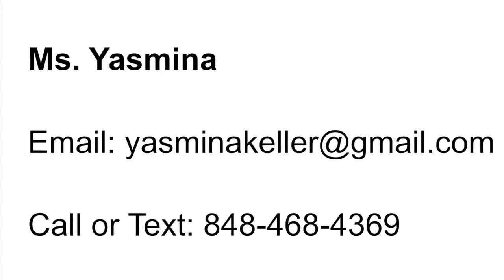Fix our Crosswalk!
Let's fix our Crosswalk! No more ACCIDENTS!  We can advocate for this!
Contact our Ms. Yasmina with your crosswalk problems at our school.

¡Arreglemos nuestro paso de peatones! ¡No más ACCIDENTES! ¡Podemos abogar por esto! Póngase en contacto con nuestra Sra.

دعونا نصلح ممرنا! لا مزيد من الحوادث! يمكننا أن ندافع عن هذا!
اتصل بالسيدة ياسمينة بخصوص مشاكلك في مدرستنا.